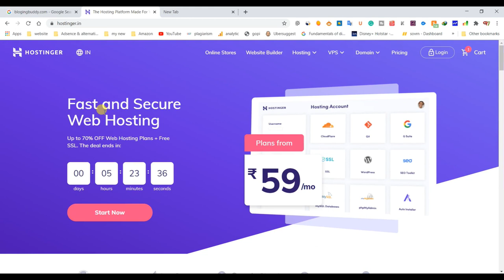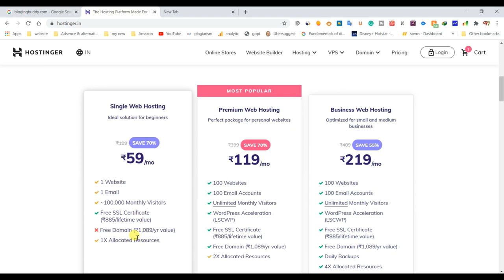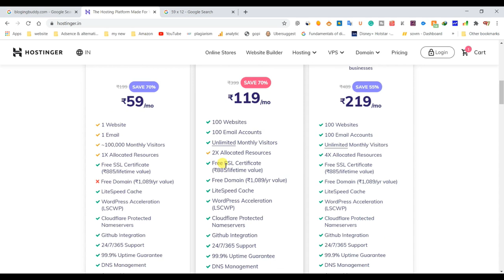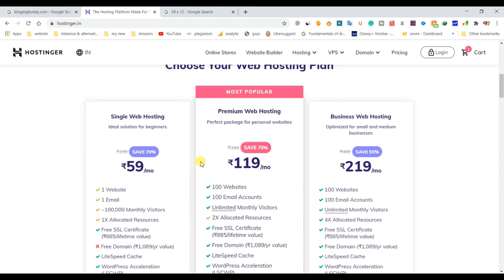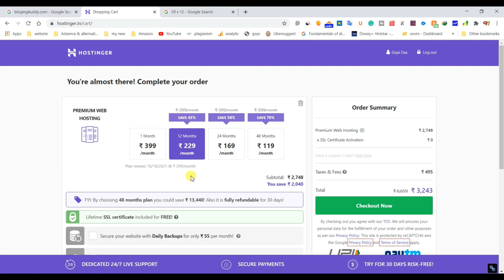best Hostinger review | Best web designing full course for free in Hindi 2020 | Part 42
ea video me me app ko hostinger ki hosting bare me batai he ager app ko blogging par intrest hee ta app jaldi jaake le sakte ho so thanks for watching this video

Flame Beast
Flamebeast